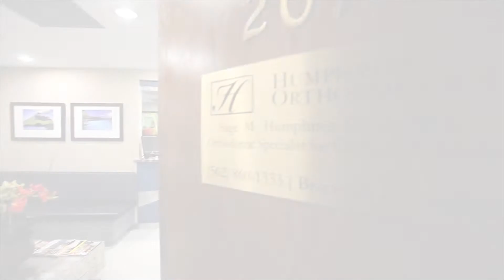Humphries Orthodontics Artesia CA - Office Virtual Tour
This is a virtual tour of the Humphries Orthodontics Artesia office.